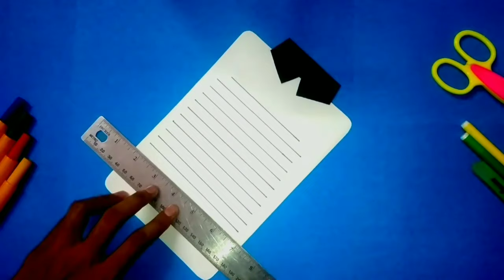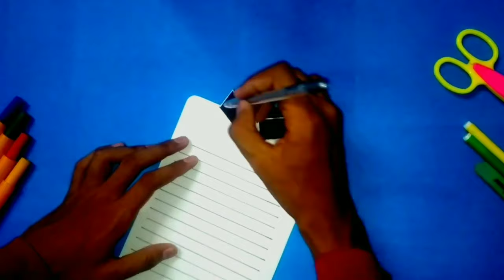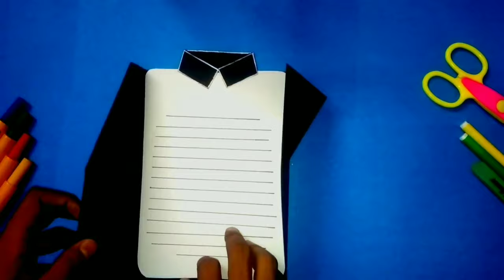How to Make Menu Card | Home Science Project Craft Idea | Beautiful Menu Card Craft Idea | Design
1. Art and craft,
2. Gadgets Reviews,
3. Drawing,
4. Painting,
5. Sketching,
6. Unboxing,
7. Etc.